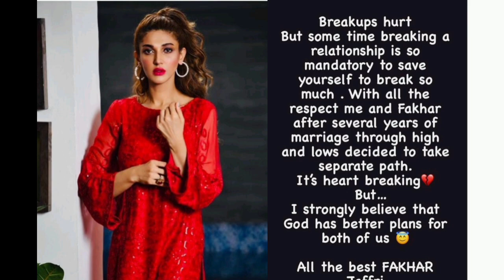Sana Fakhar second marriage | Sana nawaz wedding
anzela abbasi,

javeria abbasi,

naimal khawar,

aliza sultan,

madiha imam marriage , aiman khan 2nd baby delivery,